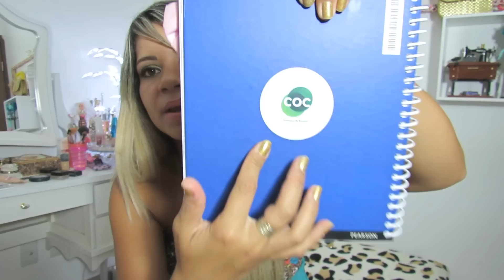Sonhos e Metas 2015!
**Importante: Eu respondo as dúvidas e comentários muito mais rápido pelo Blog!!